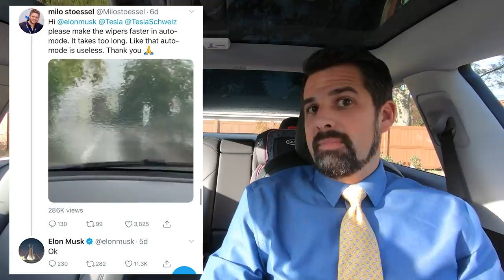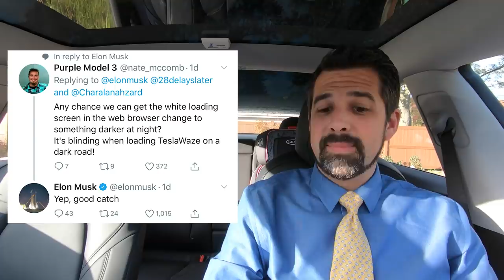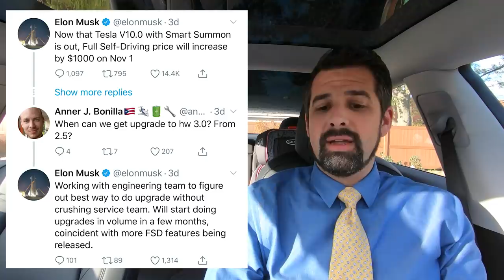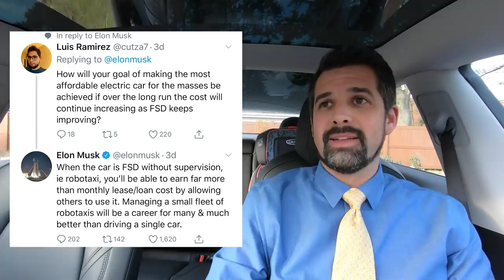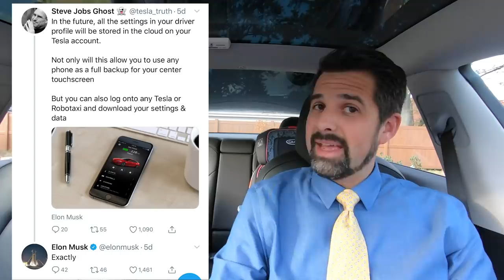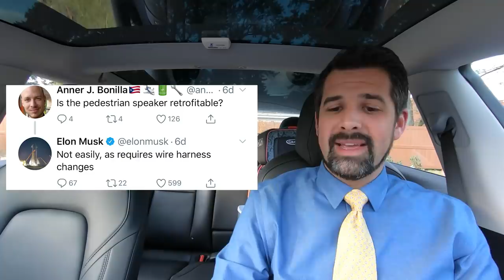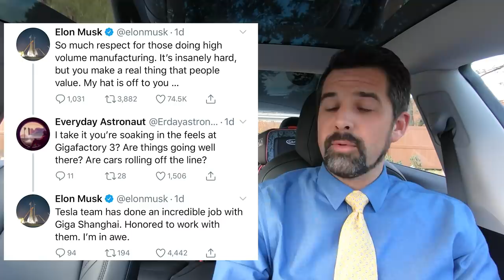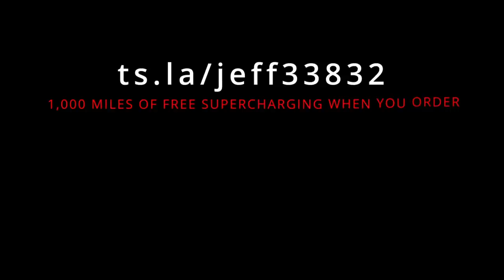Auto Park Update, Deep Rain, Model S Plaid, FSD Price Increase, AP on Loaners & More - Tesla Tweets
Tons of great things in this episode of Tesla Tweets!

In this episode:
-AutoPark Update
-Smart Summon
-Deep Rain (windshield wipers)
-Model S Plaid
-FSD Price Increase
-AP in the EU
-Tesla Profitability
-Bioweapon Defense Mode
-Superchargers in CA
-Supercharger PowerPacks
-Navigate on Autopilot (Local Roads)